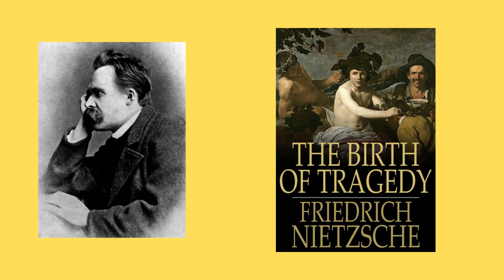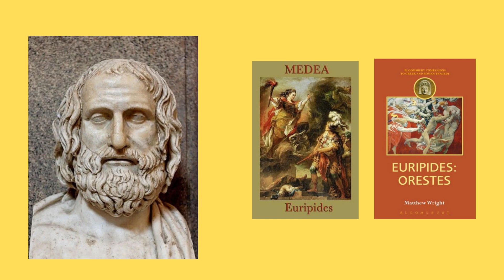(6)F. Nietzsche'nin Sokrates ve Euripides Eleştirisi